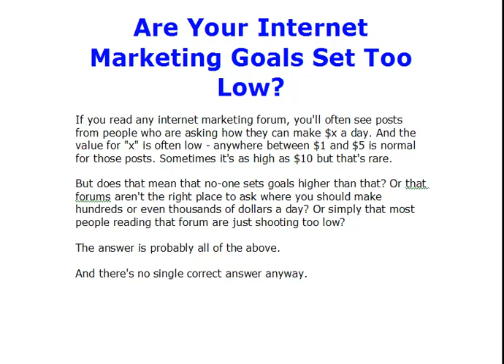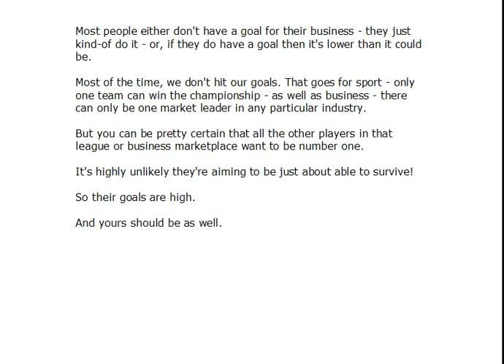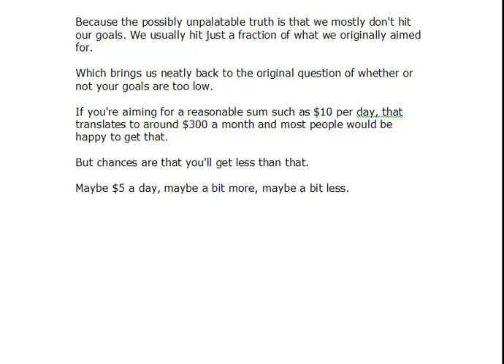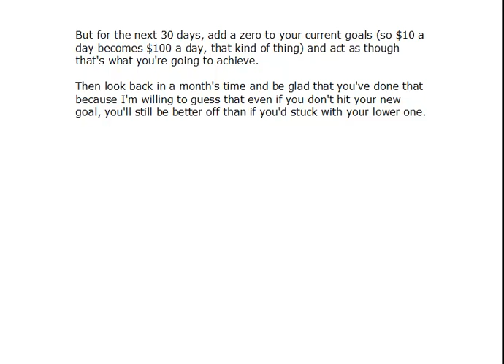Are Your Internet Marketing Goals Set Too Low?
Our goals affect our results. So if you're not getting as much from your internet marketing, they're the first place to look

Most high achievers set amazingly high goals - you probably wouldn't believe me if I told you, they seem just crazy.

But they do this because they know that even if they don't hit their goals, they'll still get much further than if they settled for regular small size goals.

You can do the same!

Setting good size goals - maybe even crazily big ones (but you can work up to those if you prefer) - in your internet marketing is definitely worth doing.

Because the results come straight through into your wallet, which is always a nice feeling.

You can find out more about how your internet marketing goal setting affects your results